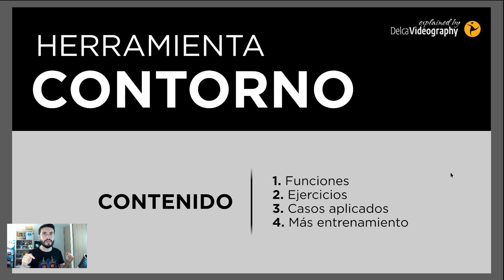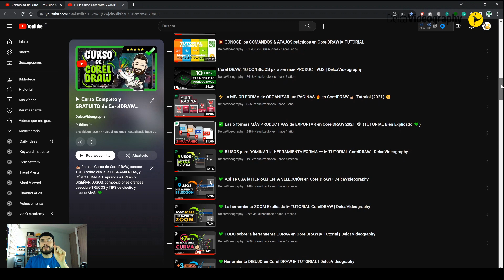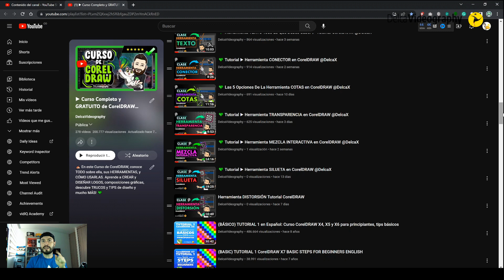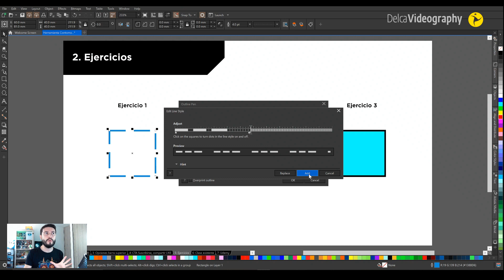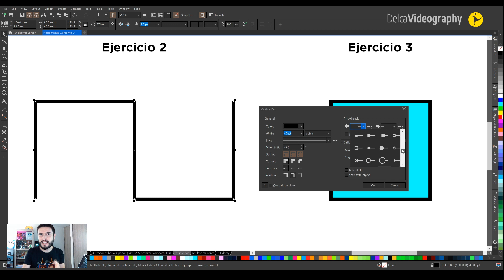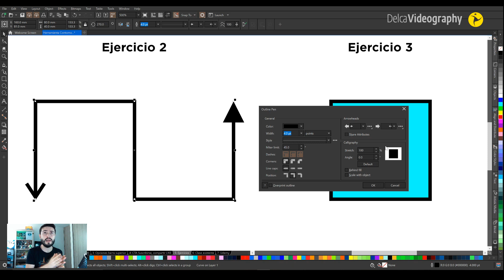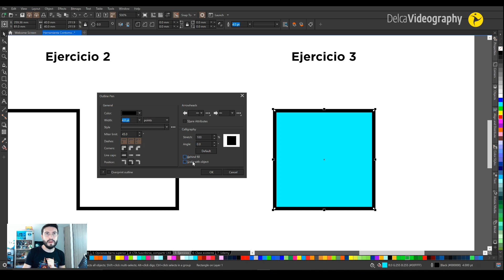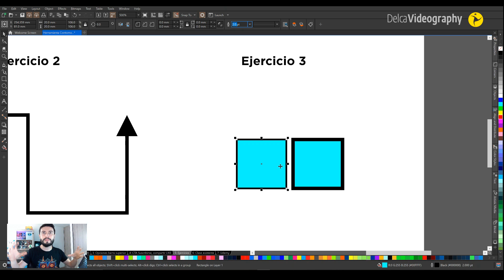💚 Tutorial ▶ Herramienta CONTORNO en CorelDRAW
✅ Te cuento TODO sobre la herramienta CONTORNO en CorelDRAW. Más información AQUÍ...

📌 Timestamps  / Contenido del vídeo - Dibujo con herramienta Curva
00:00 Introducción
00:18 Índice tutorial
01:14 Funciones
03:37 Recomendación Curso de YouTube
04:35 Ejercicio 1 Contorno
10:20 Ejercicio 2 Contorno
12:50 Ejercicio 3 Contorno
16:15 Casos aplicados
16:48 Más entrenamiento
17:09 Final
📌MEJORA TUS HERRAMIENTAS AUDIOVISUALES

✔🎞 EDITA COMO PRO EN POCOS MINUTOS: Abre una CUENTA PREMIUM de 🔥 INVIDEO

✔🎞 DESCARGA MÚSICA 🎵 PARA TUS PROYECTOS: Abre una CUENTA PREMIUM en HOOKSOUNDS.

Happy design ;)
Feliz Diseño ;)
Preguntas que responde el contenido de este video:
¿Qué es y para qué sirve Contorno en CorelDRAW?